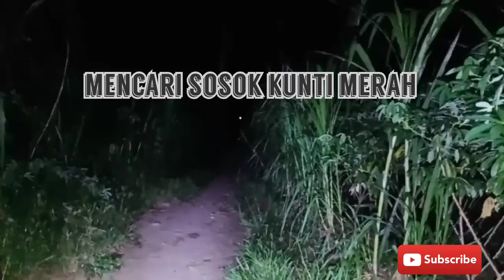ospek nyari sosok kunti merah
Dan Saya berterima kasih karena kalian sudah mensuport Chanel ini
Dan semoga isi konten ini bisa menghibur kalian semua...
Dan saya mohon maaf apabila isi konten  masih banyak kekurangannya
Dan isi konten ini berdasarkan riel tanpa rekayasa.
Di kutip dunia nyata tanpa bantuan alam go'ib
Salam perseduluran Dan kesuksesan🙏🙏🙏🙏

Jangan lupa untuk slalu dukung chanel kami